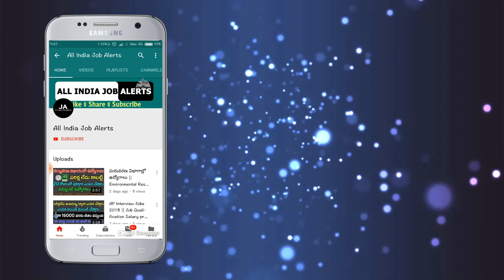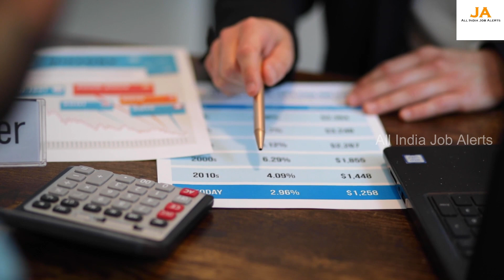కేంద్రం నుండి ప్రజలందరికి శుభవార్త.! ఈ లిస్ట్ లో పేరున్న ప్రతి ఒక్కరికి లభిస్తున్న 2000 రూపాయలు